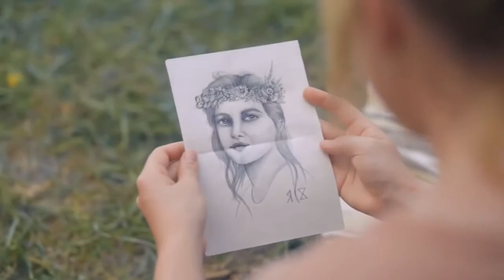Midsommar but without context